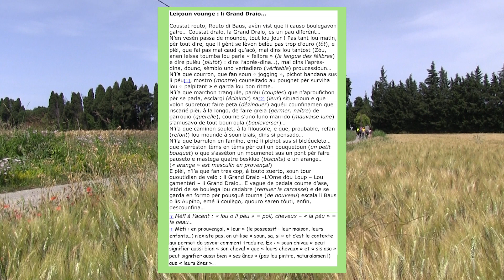La leçon de Provençal n°11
Par René MOUCADEL !!!